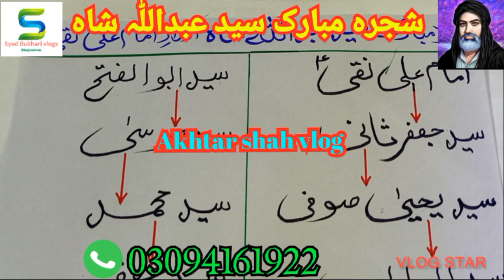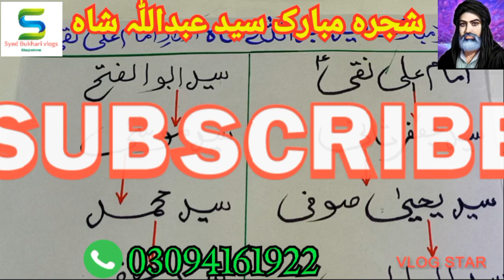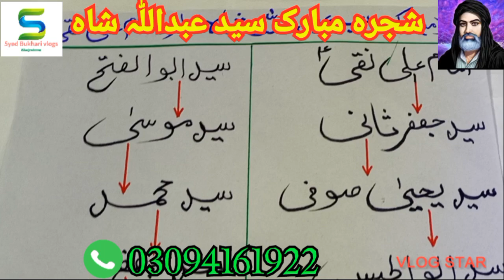شجرہ مبارک سید عبداللّٰہ شاہ اولادِ امام علی نقی علیہ السّلام @#(Akhtar shah vlog tv 📺 2990)